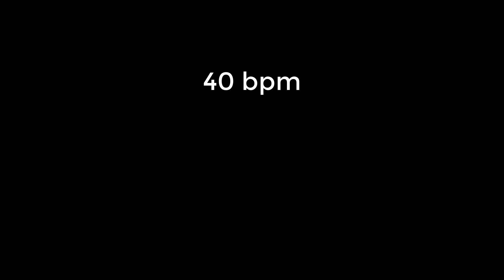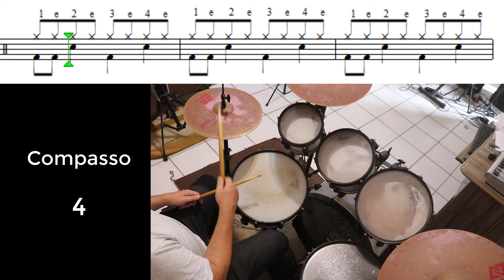Bateria Iniciante -Partitura ( Aula 12 )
Nesse vídeo teremos um compasso 4/4 e com duas  batidas  no bumbo no primeiro tempo ( figura colcheia ) e uma batida no terceiro  tempo  ( figura semínima ) e uma batida na caixa no segundo e quarto tempo ( figura seminima) . Todos os exemplos em 3 velocidades.  40, 50 e 65 bpm.

Exercício para  alunos iniciantes e todos aqueles que desejam aprender a ler partitura de bateria.